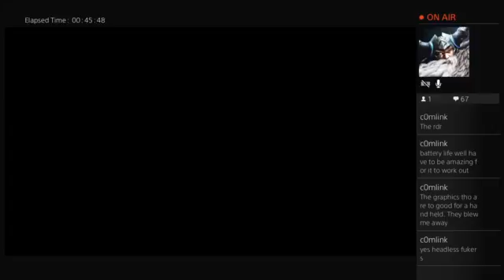[MRG live] Idiot Discusses The Nintendo Switch w/c0mlink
first off sorry for overwatch in the background this was a last minute thing. me and a friend discuss the reveal of Nintendo's new console

Follow Me On The Instagrams!
Follow Me On The Twitters!